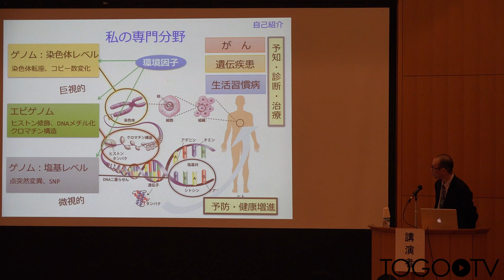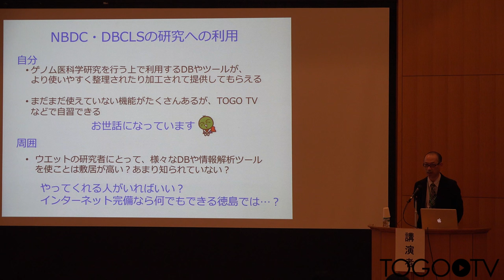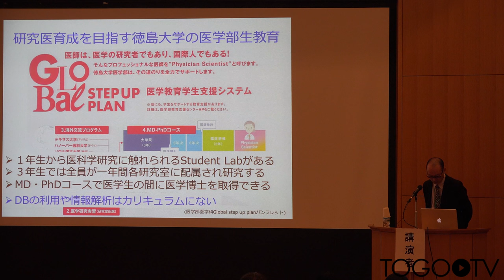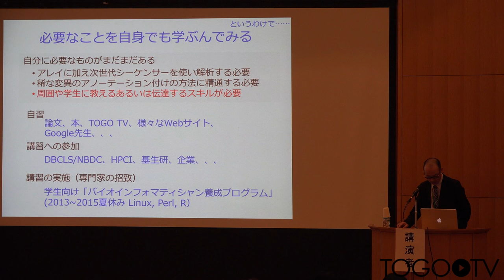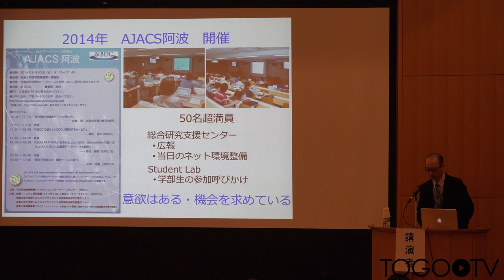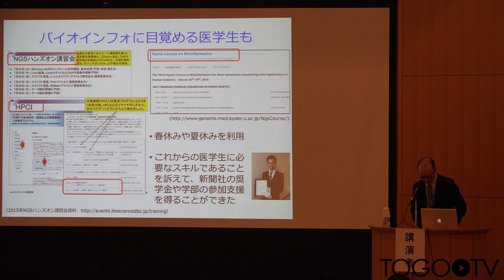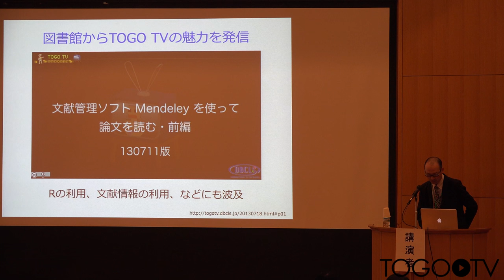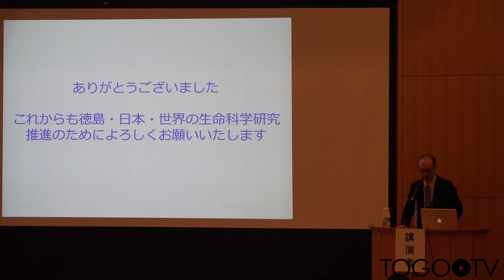困ったときはDBCLS/NBDCへ ～素人教育者による知の情報拠点の利用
本日の統合TVは、2015年10月5-6日に開催されたトーゴーの日シンポジウム2015 ～統合データベースとオープンライフサイエンス～ から、徳島大学大学院 医歯薬学研究部 井本 逸勢 教授による「困ったときはDBCLS/NBDCへ ～素人教育者による知の情報拠点の利用」をお送りします。約13分です。